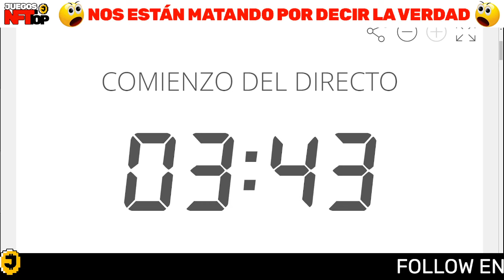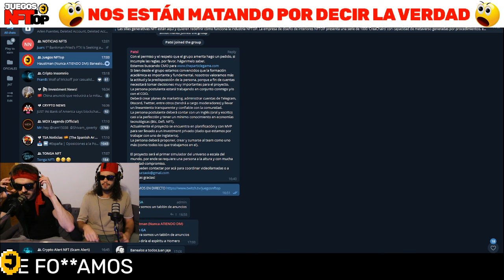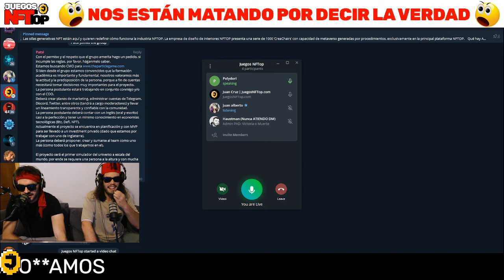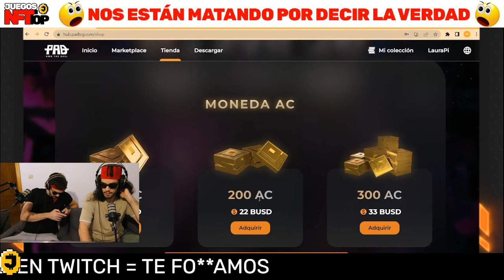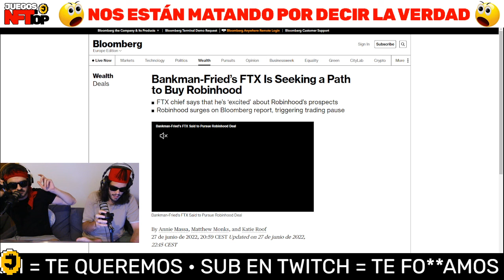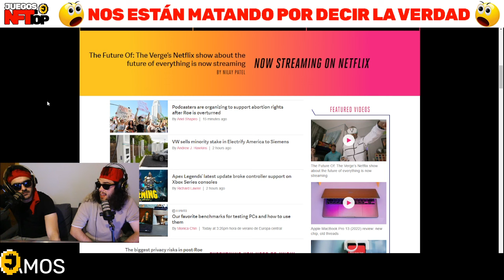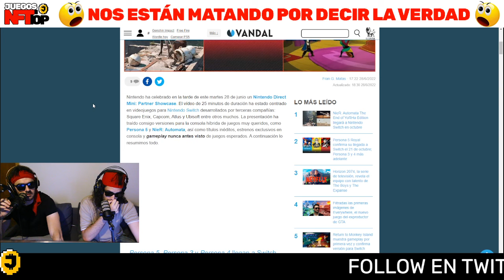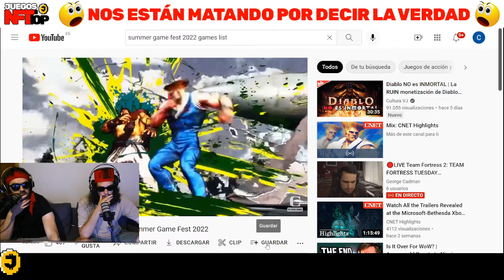👉 Ep. 76 Elon Musk, Seductor de CABALLOS | ¿Qué es Starlink? | ¿FTX Compra Robinhood? - PAD TCG